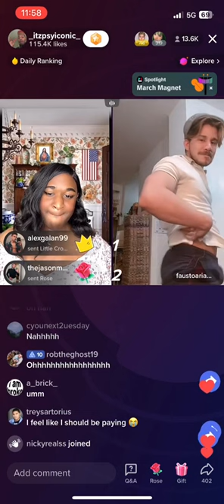Work By Terri & Fausto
Live from 16th March